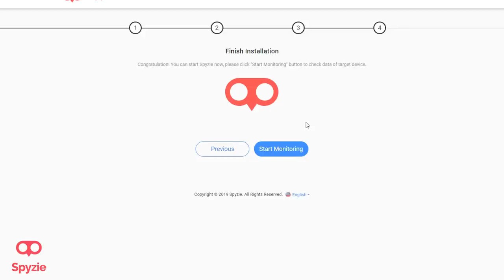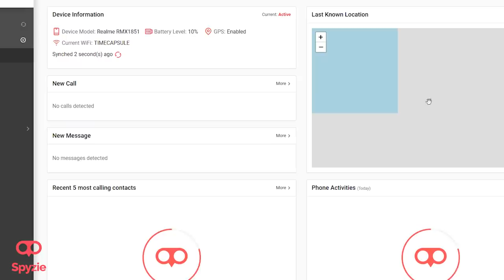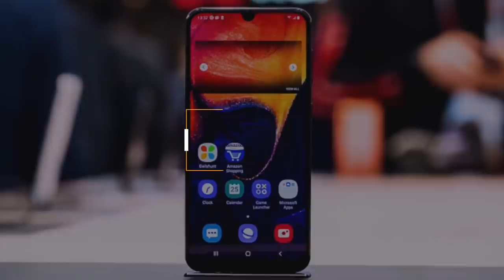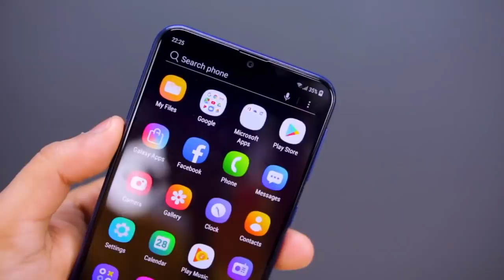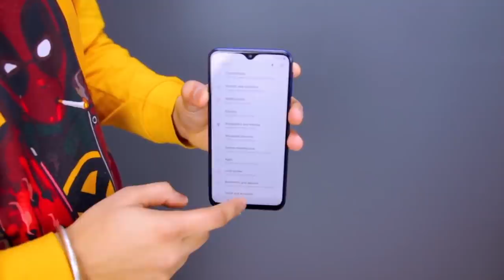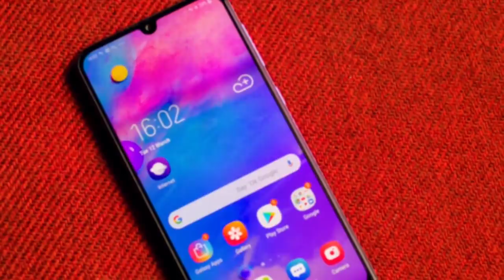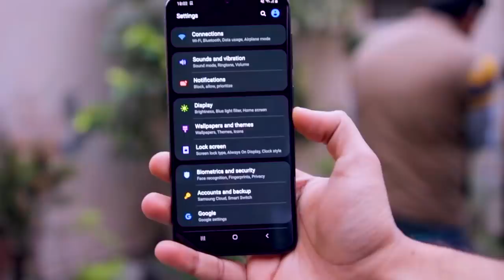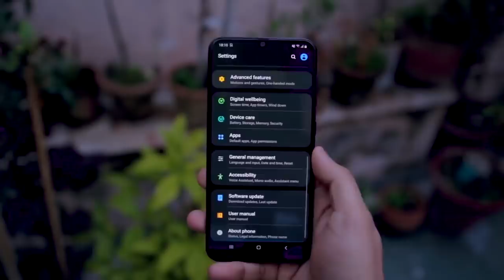BEST SAMSUNG PHONE TO BUY IN 2019 10.000 to 30000 rs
Spyzie, Track Everything You Want To Know